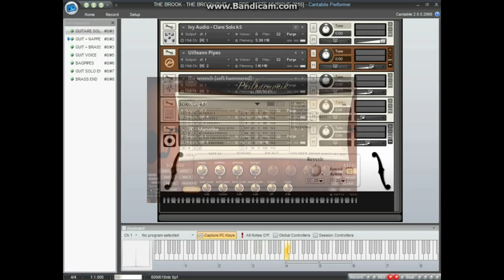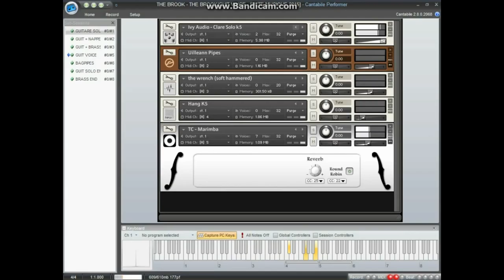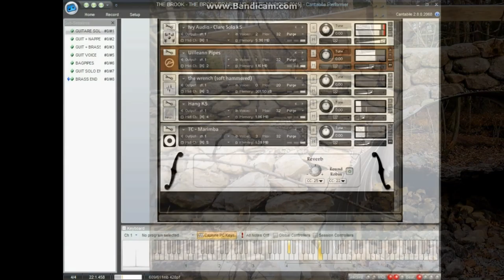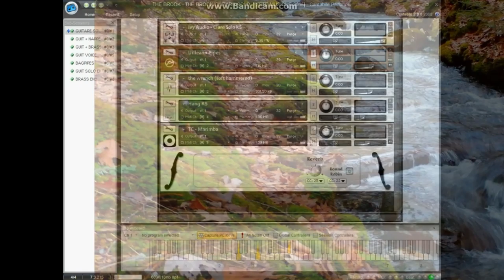The Brook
Single take again.

DSK nylon guitar (free)
Miroslav Philarmonik (60 €   last year)
Ivy Studio CLARA SOLO VOICE (Free)
Bagpipe by Native Instruments (Free) KONTAKT FACTORY SELECTION Library

And a babbling brook and birds around ☺